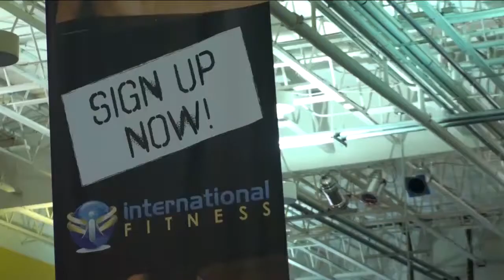Gyms Memberships Spike For New Year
Just two more days until a new year, new resolutions, and for some people, a new gym routine. Management at International Fitness on Green Acres Road says they're gearing up for the busiest time of the year, when people make new year's resolutions.